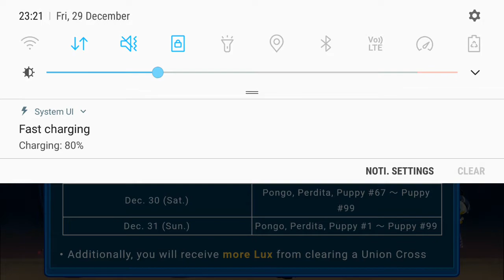[KHUx Union Cross] 1st time farming Solo